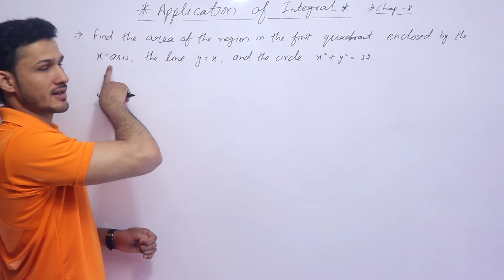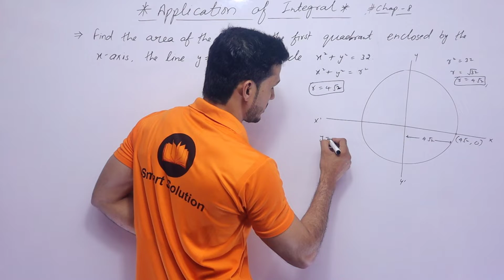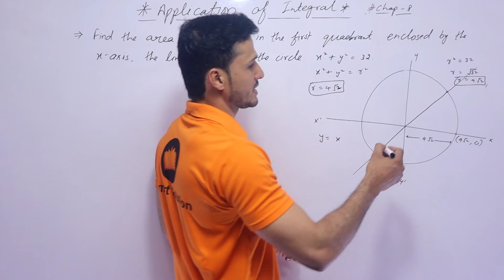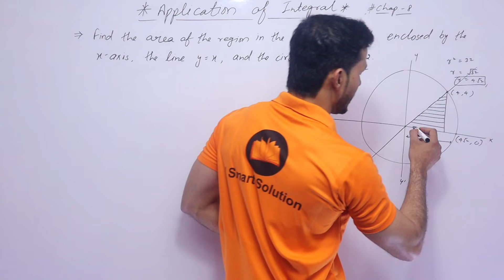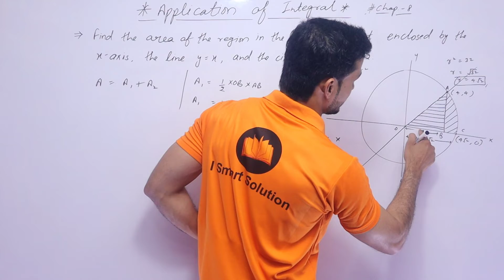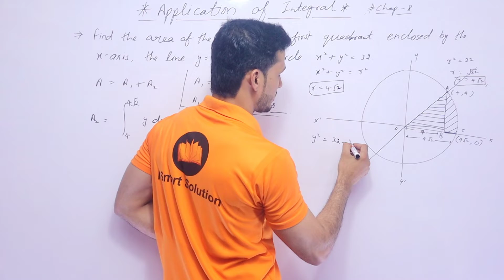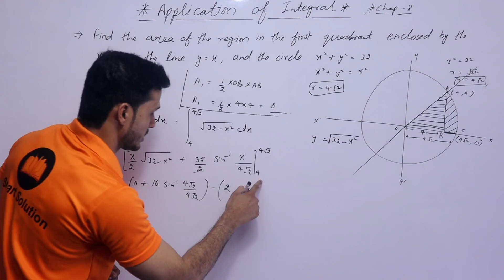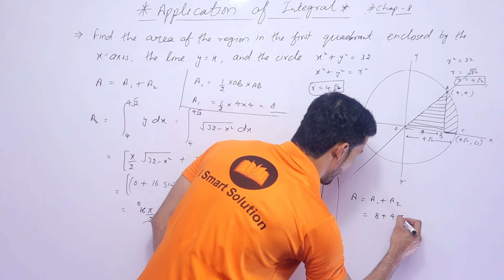Application Of Integral,Important Question,Class 12th,Term 2,Maths,Imran khan Sir,CBSE